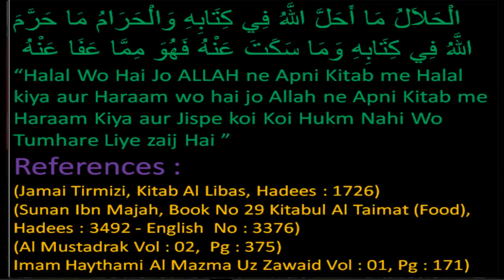Jarjees Ansari Ko Jawab Qabar Me SHAITAN Aata Hai By Farooque Khan Razvi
Kya Shaitan Kabr Me Aata Hai ? Wahabio Ko Jawab by Farooque Khan Razvi Maulana jarjees ansari new bayan in Urdu
Shaitan Kabr Me Aata Hai Proof By Farooque Khan Razvi Sahab
SHO INTERNATIONAL
Farook Razvi

Idara Sirat E Mustakeem Dr. Asif Ashraf Jalali